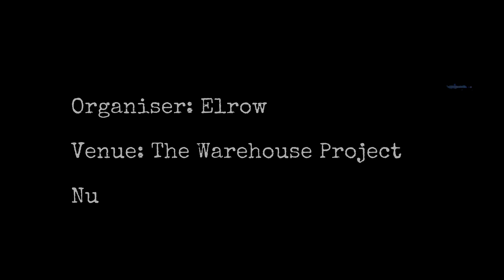Behind the scenes at Elrow X Warehouse Project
Me and Jack on stage with a behind the scenes peak whilst filming at Elrow X Warehouse Project